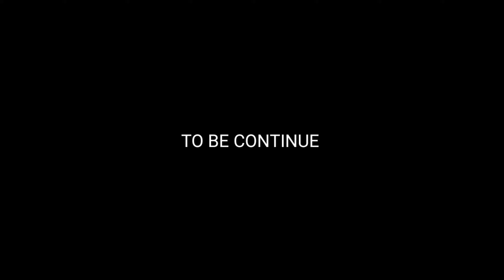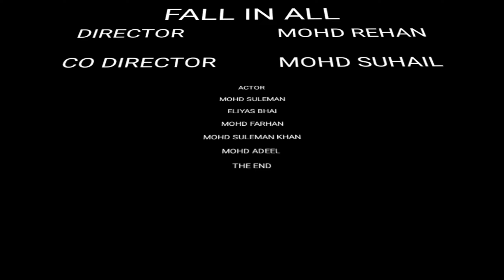SATAN / THE HORROR / FALL IN ALL /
Sabse pehle aap sabhi ka bahoot bahoot shukriya 😍🥰Etna SUPPORT karne ke liye.. Love you all...

The video will be removed within 24 hours